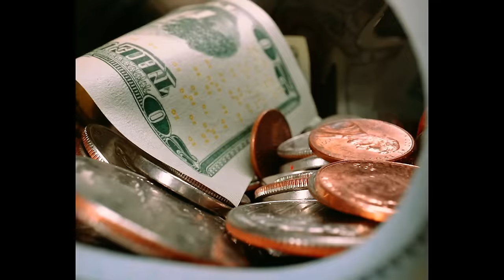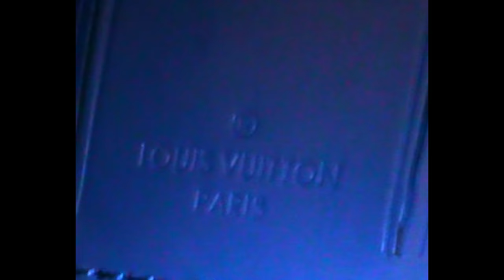BLOK3 - LAF (OFFICIAL VIDEO)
BLOK3 'ün LAF isimli parçası klibiyle birlikte Mundo Music etiketiyle şimdi tüm dijital platformlarda yayında!

Produced by : Narco , YUKSEL
Mix&mastering : Narco

Yönetmen : Kaan Emre Günal
Dop : Bedirhan Kurt - Berke.fws - Kaan Emre Günal
Kurgu : Sedat Taşdemir
Işık : Halil Kazar
Production Company: Fws Production
Production Manager: Kadir.fws
Color: Emrah Tekin
Uygulayıcı: Melih Koca
Backstage: Vision x Amirshots
Camera Rental : Ekipmanlazım
Label: Mundo Music

Lyrics:

[Giriş]
(Narco)
İş güç laf, laf, laf, laf, laf, laf, laf

[Nakarat]
Işıkları kapat ve gözlerini aç
Ve sabaha kadar devam ediyo' maç
Hako'nun işi bu, tam ortaya smaç
Yarışın ortasında atıyorum kulaç

[Köprü]
İş güç laf, laf, laf, laf
İş güç laf (Laf), laf (Laf), laf (Laf), laf (Laf)

[Verse]
Valla bebek sana ne denir ki? Yokluk gördük, bu nerden bilir ki?
"Para mutluluk getirmez" diyenlere söylüyorum, öy-öyle bi' getirir ki
Ne dedin? Kesin dinlememişimdir, bu işleri hiç becerememişimdir
Eğer bi' şeye sahip olamadıysam yeterince istememişimdir
De-de-de-de-dedi "Konum atıyorum, gel" (Geliriz)
Hako, harbi seviyorum seni ben (Severiz)
Diyo' "O zaman bu gece sen'le beşe gideriz"
Dedim ona "Makina değilim ama deneriz"
(De-de-dedi "Konum atıyorum, gel", geliriz)

[Çıkış]
İş güç laf, laf, laf, laf, laf, laf